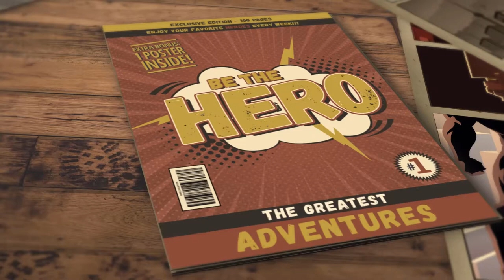Meia Maratona Laura FULL HD